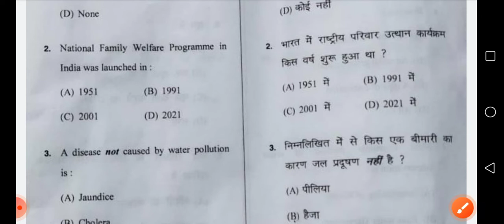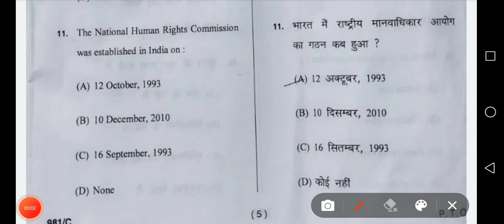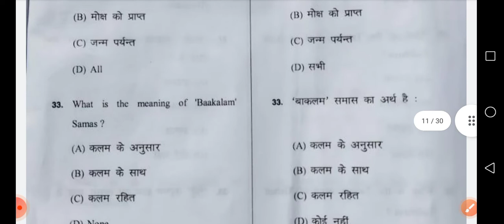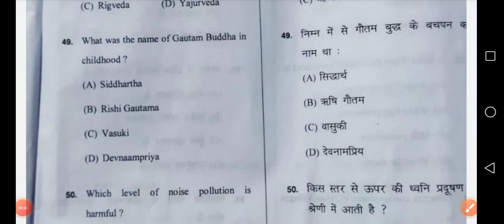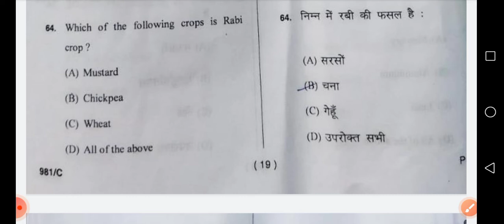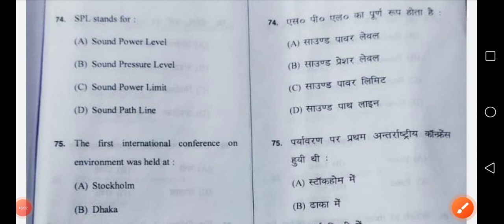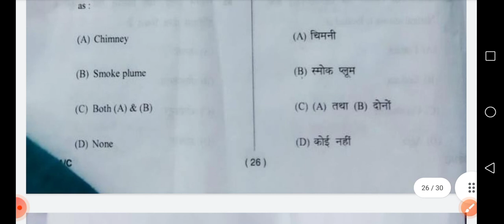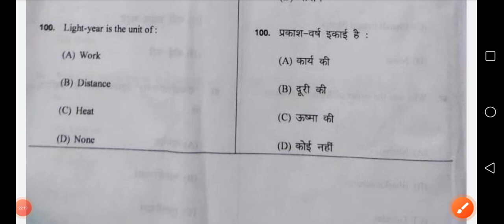DBRAU PART-III PAPER SOLUTION | RASTRA GAURAV | BY SHAHIBA MAM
DBRAU PAPER